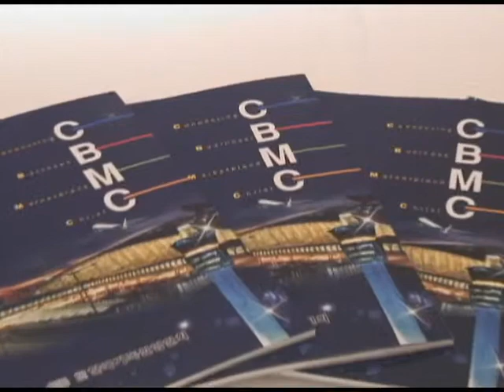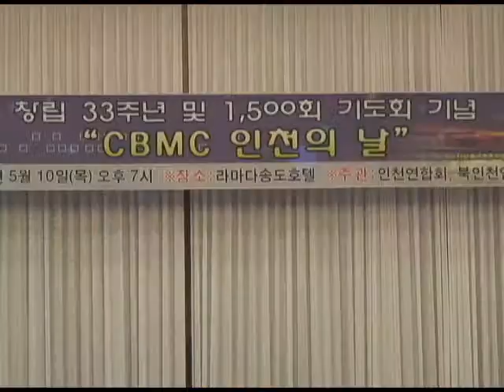070510인천연합회 1500회 기도회및 성경공부